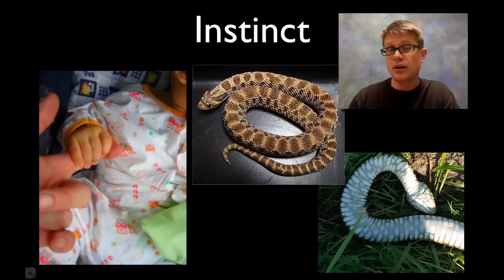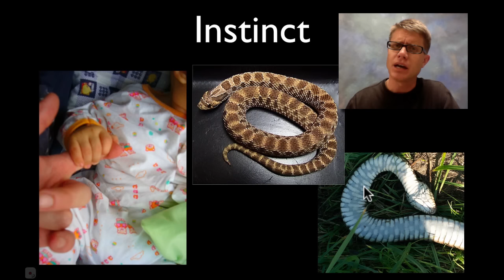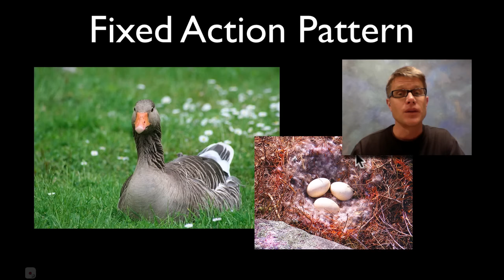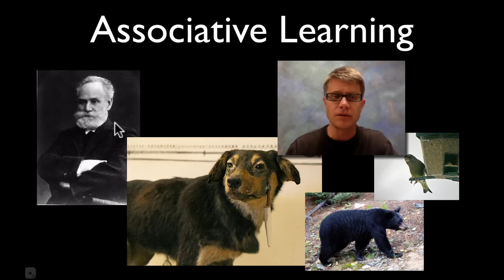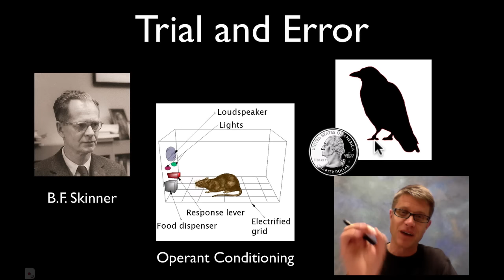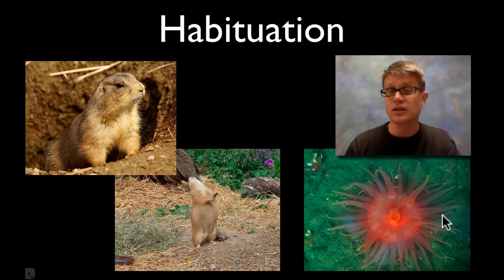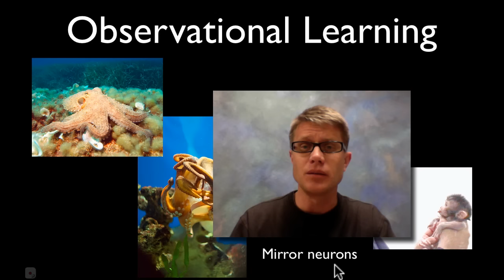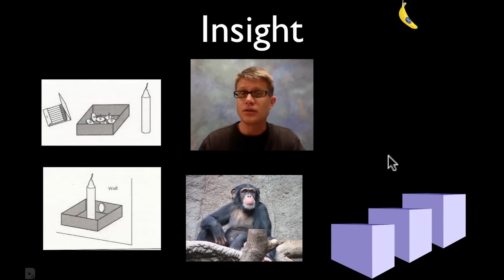Animal Behavior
Paul Andersen steps you through eight types of animal behavior.  He starts by defining ethology and explaining that behavior varies from innate to learned.  He discusses each of the following with examples; instinct, fixed action pattern, imprinting, associative learning, trial and error learning, habituation, observational learning and insight.

Title: I4dsong_loop_main.wav
Artist: CosmicD